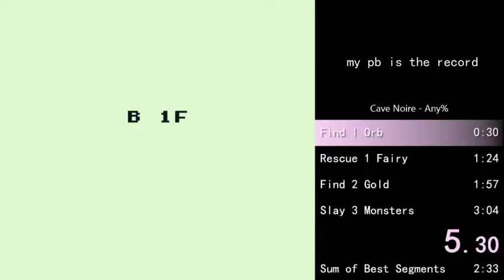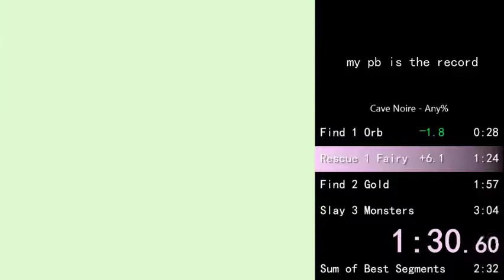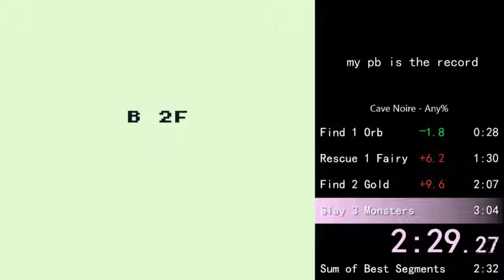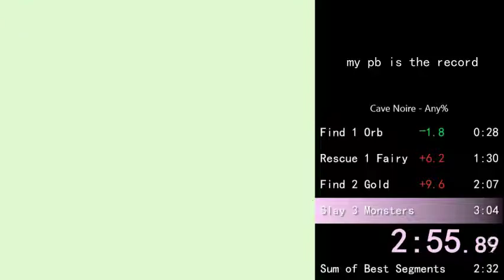Cave Noire - Any% Speedrun in 3:00